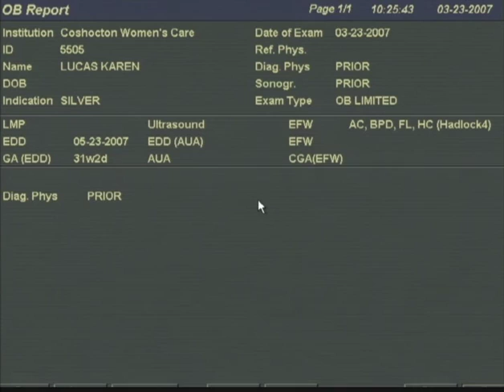Elizabeth's Ultrasound (2007)